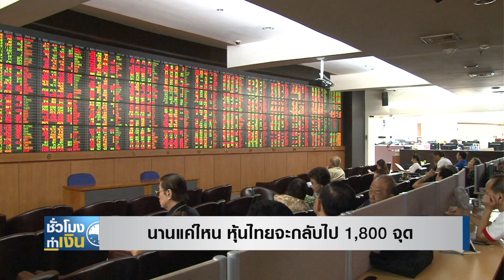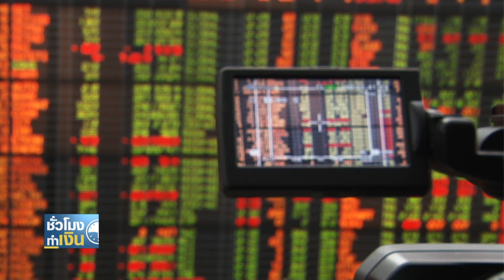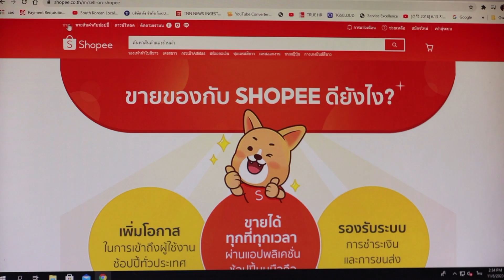นานแค่ไหน..หุ้นไทยจะกลับไป 1,800 จุด Iชั่วโมงทำเงินI 11-12-63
* ฟังมุมมองของประธานเจ้าหน้าที่บริการ บล.ทิสโก้ คุณไพบูลย์  นลินทรางกูร